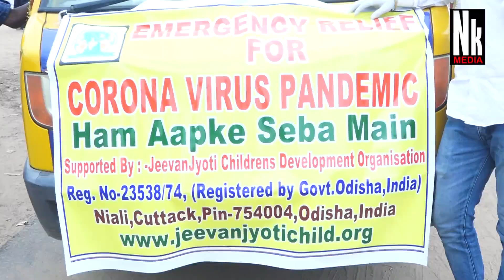ଶୁଖିଲା ଖାଦ୍ୟ ବଣ୍ଟନ ॥ ଜୀବନ ଜ୍ୟୋତି II ନିଆଳି